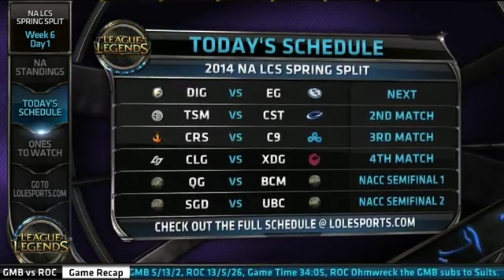Recap of Week 5 of S4 NA LCS Spring Split and welcome to Week 6 Day 1! MUST SEE